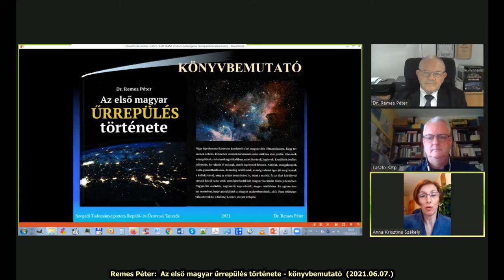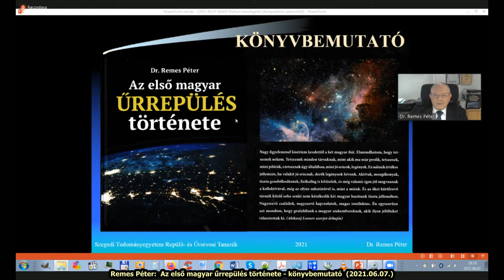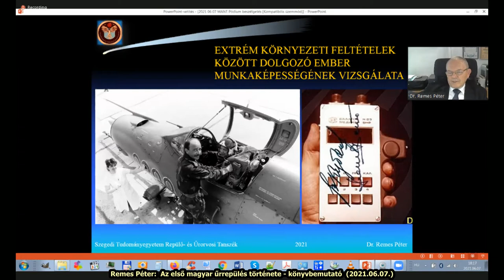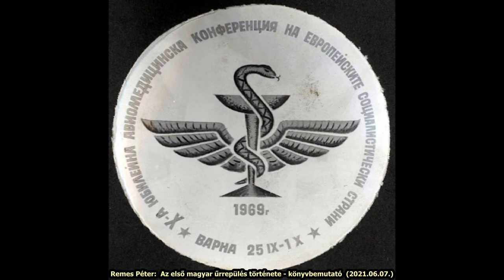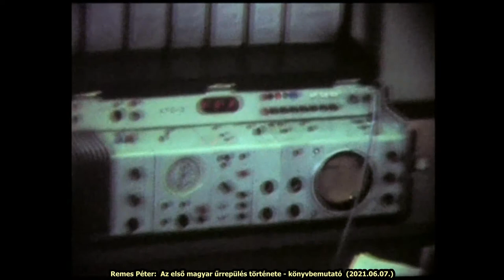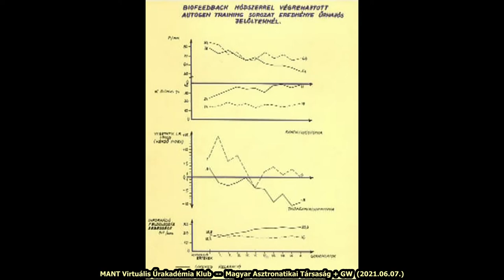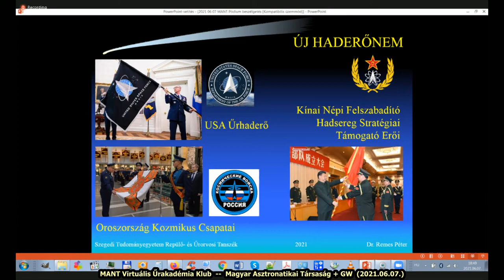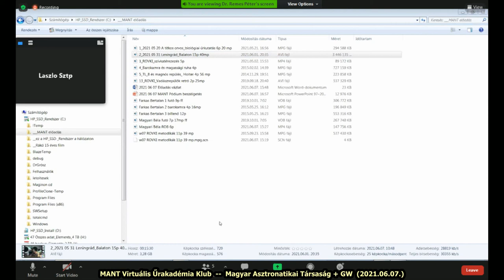Remes Péter: Az első magyar űrrepülés története (könyvbemutató, 2021.06.07.)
Pár hónapja jelent meg az előadó - kereskedelmi forgalomba nem került - reprezentatív, ugyanakkor tudományos igényű könyve Farkas Bertalan 40 évvel ezelőtti űrrepüléséről.

Remes Péternek kiemelkedő szerep jutott a magyar űrhajós-jelöltek kiválogatásában, felkészítésében és a magyar orvosbiológiai, űrélettani kísérletek összeállításában. A több mint 400 oldalas könyv részletesen foglalkozik a szovjetek és amerikaiak 60-as és 70-es években szerzett űrorvosi tapasztalataival.

Korábban soha nem látott részletességgel (és Magyarországon nem publikált fotókkal, táblázatokkal) mutatja be a szovjet szakemberek elvárásait, illetve az ezek alapján megvalósult kecskeméti és moszkvai kiválogatási folyamatot.

A szerző ír űrhajósaink felkészítéséről és első űrhajósunk repüléséről. A téma feldolgozásának mélységét mutatja, hogy a hivatkozási jegyzék több, mint 800 (!) tételt tartalmaz.

Biztosak vagyunk abban, hogy előadónk (mintegy 60-75 percben) rengeteg olyan információval, adattal, fotó- és film-felvétellel ajándékozza meg nézőit, melyek jelentős részével még nem találkoztak. A fennmaradó időben Dr. Remes Péter a nézők kérdéseire válaszol.

Az előadóról: Dr. Remes Péter, nyá. orvos ezredes, repülő- és űrorvos, a Szegedi Tudományegyetem Repülő- és Űrorvosi Tanszékének címzetes egyetemi docense, a könyv szerzője.